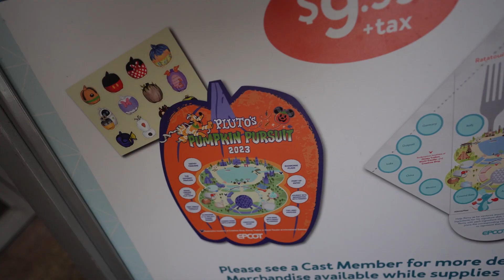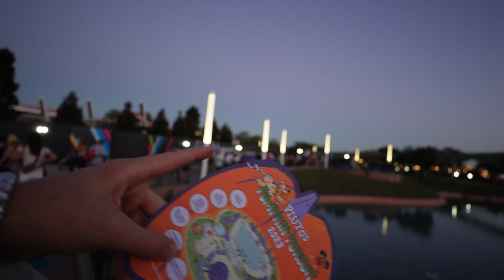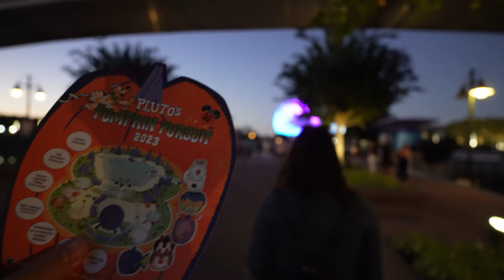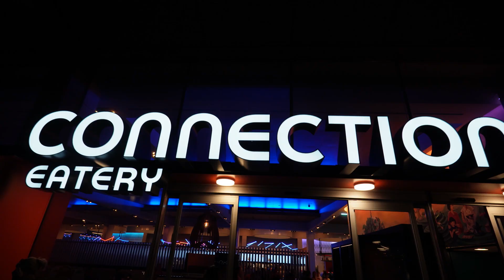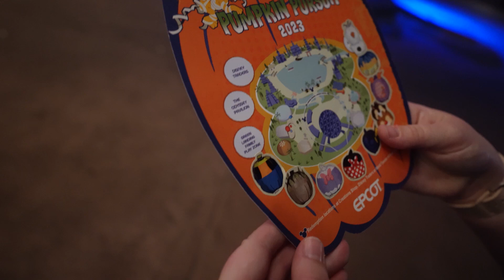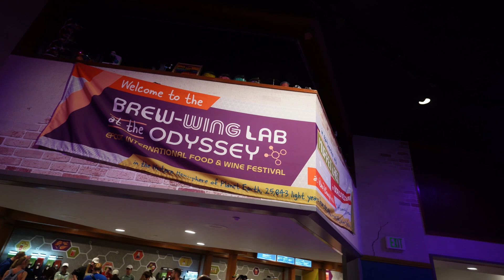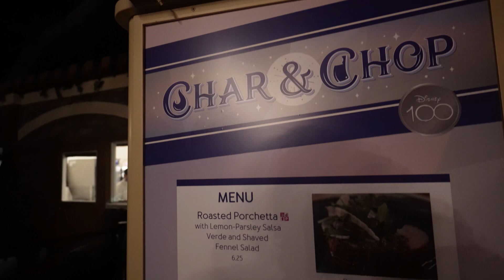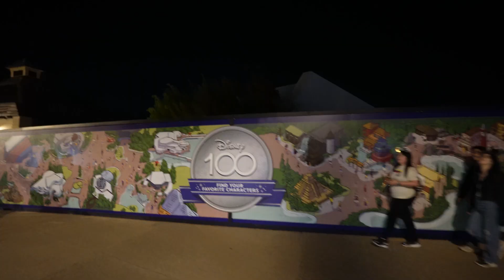Pluto's Pumpkin Pursuit Scavenger Hunt 2023 At Epcot!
A few days ago, Brennan and I went to Epcot to do Pluto's Pumpkin Pursuit around World Celebration, World Nature, and World Discovery. We did this last year and thought it was an entertaining scavenger hunt that earned us a fun prize, and was a very limited-time activity to do! After completing our search, we took a quick lap around the World Showcase to enjoy some Food and Wine festival food!